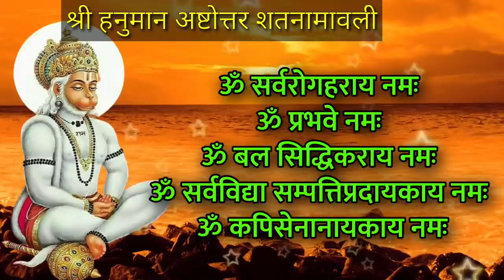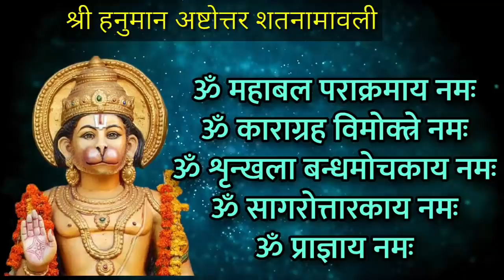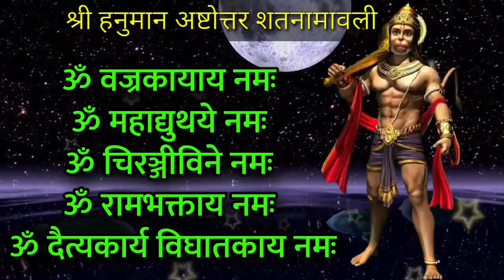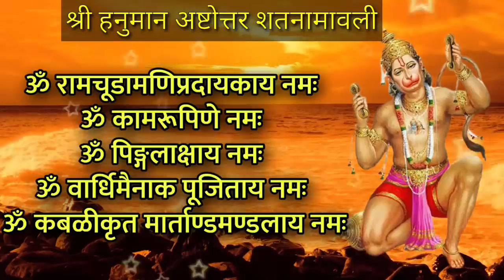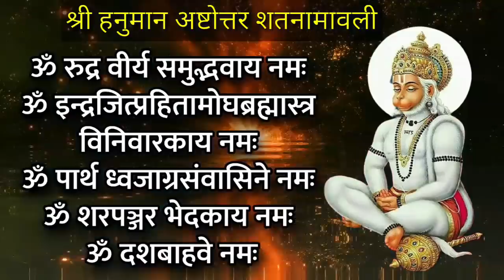मंगळवार रात्री झोपण्याआधी थोडा वेळ नक्की ऐका हनुमान अष्टोत्तर शत नामावली मंत्र, hanuman namavali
नमस्कार आज मंगळवार निमित्त रात्री झोपण्याआधी थोडा वेळ नक्की ऐका हनुमान अष्टोत्तर शत नामावली मंत्र रोज सकाळी व संध्याकाळी नक्की ऐका...
in this video we hear shri hanuman ashtottar shatnamavali in marathi

Thanks